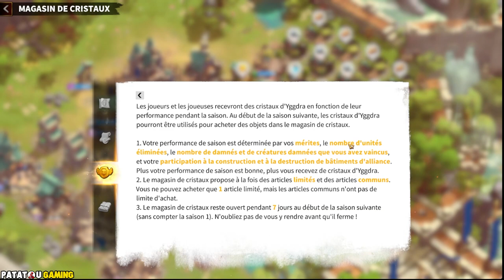THE END! FIN DE SAISON! CALL OF DRAGONS